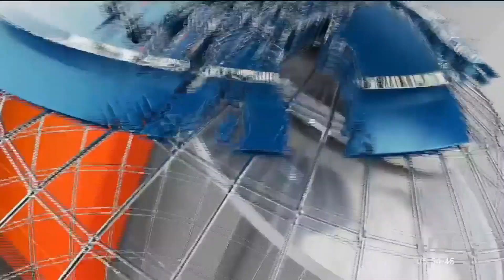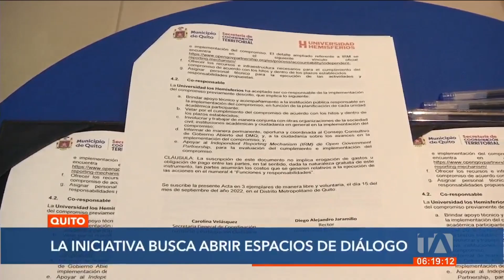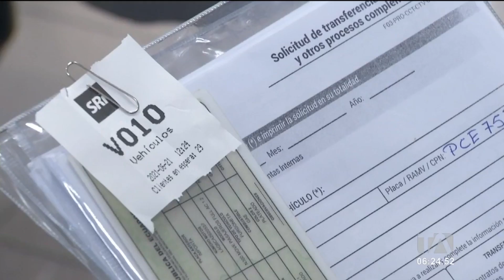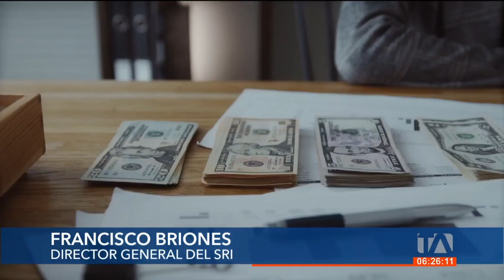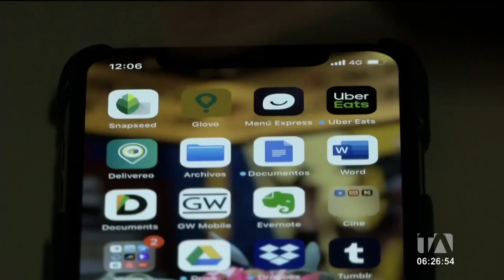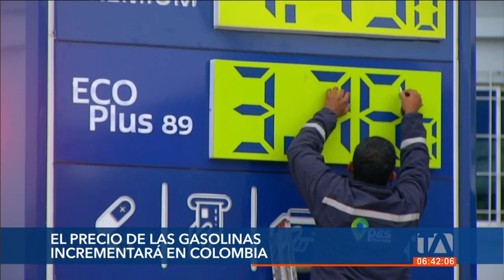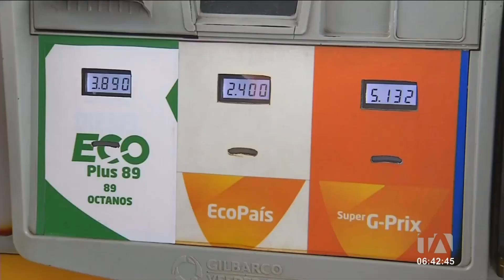Noticias Quito: Noticiero 24 Horas 16/09/2022 (De la Comunidad – Primera Emisión)